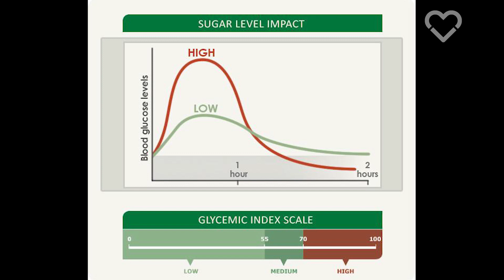Creator Of The Glycemic Index, Dr. Jenkins Is An Advocate For Veganism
Dr. Jenkins, a University Professor of Nutritional Sciences, is famous for developing the concept of the Glycemic Index: a way of explaining how dietary carbohydrate impacts blood sugar. Dr. Jenkins advocates that a plant-based vegan lifestyle is the absolute best lifestyle for both human and planetary health.

All across the United States, people are transforming their lives with a plant-based diet. They are beating heart disease, type 2 diabetes, depression, obesity and cancer, and they want you to know that trying a vegan diet could change – or save – your life, too

As well as containing refined oils and added sugars, the Standard American diet is typically heavy in meat, eggs and dairy, and is low in fruits, vegetables and whole grains. As a result, we are seeing a growing crisis of chronic disease, including some of the world’s biggest killers. Check out the testimony of a growing number of plant-based doctors who are promoting the healthcare benefits of a whole food plant-based diet

Join our vegan pledge to receive 31 inspirational daily newsletters and get access to our exclusive Vegan Starter Kit, delicious plant-based recipes and our comprehensive Health & Nutrition Guide.